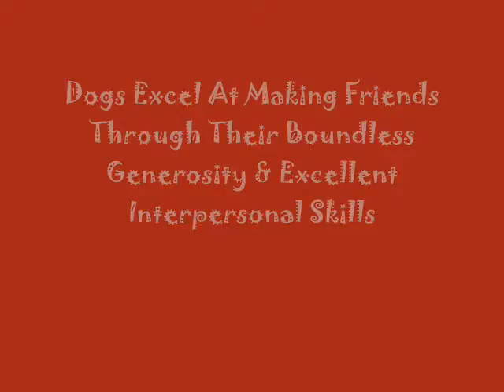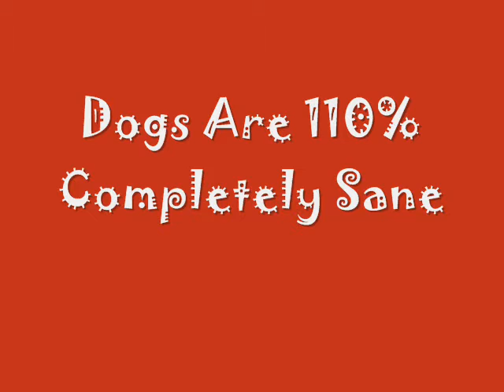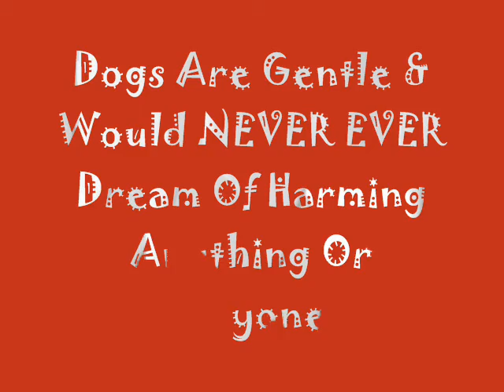Why You Should Make A Dog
Here are six reasons why you should make more dogs in the Zoanthrope Investigations RPG.